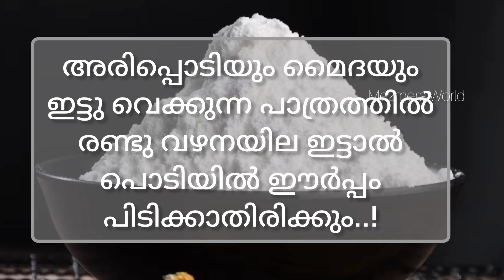Kitchen Tips Malayalam / Useful Kitchen Tips / Amazing Kitchen Tips